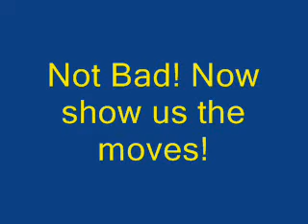24.2.08 Carita Floor And Vault - Charlie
they won again!